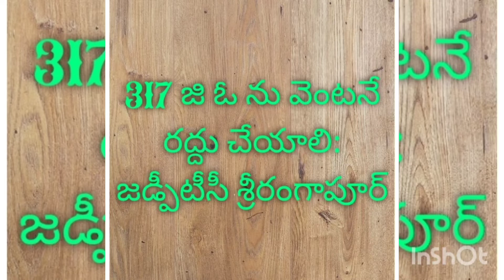317 జి ఓ ను రద్దు చేయాలిజడ్పీటీసీ శ్రీరంగాపూర్@రాజేంద్రప్రసాద్ యాదవ్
తెలంగాణ రాష్ట్రంలో ప్రభుత్వ టీచర్లు ప్రభుత్వ జి ఓ 317 వల్ల ,ఒక జిల్లా నుండి మరొక జిల్లాకు బదిలీలు జరిగేలా చేయడం వల్ల పలురకాల ఇబ్బందులు తలెత్తుతున్నాయి. స్థానిక జిల్లా లో టీచర్ ట్రైనింగ్ చేసిన వారికి ఉద్యోగ అవకాశాలు లేకుండా పోతున్నాయని టీచర్లు, నిరుద్యోగులు బాధపడుతున్నారు.